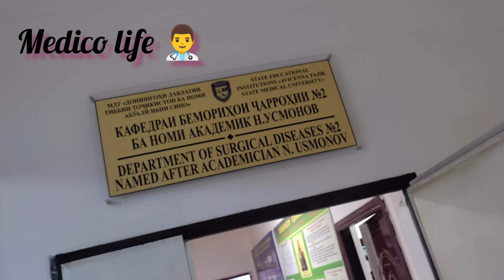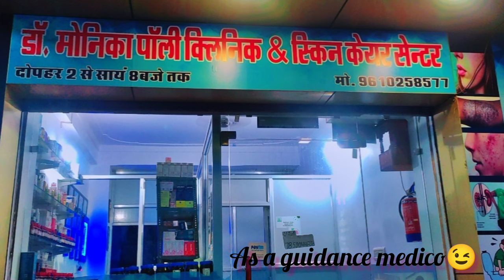My journey in mbbs college life 🧬😷💫🧠🧑‍⚕️how medico in hospital 💊🚨 Tajikistan university atsmu ☺️🏥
college life 🧬
hospital life 🏥
mbbs student